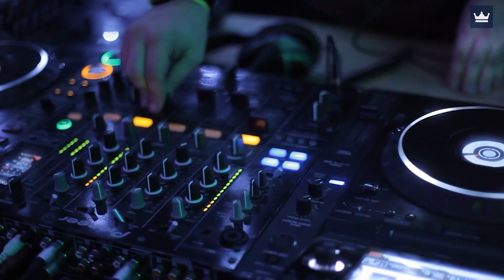The Top 10 BEST Things To Do AT NIGHT in Rome, Italy (2024) // Rome Nightlife (2024)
Check out the top 10 Best Things To Do in Rome AT NIGHT (2024)